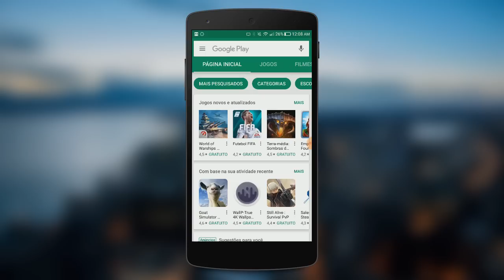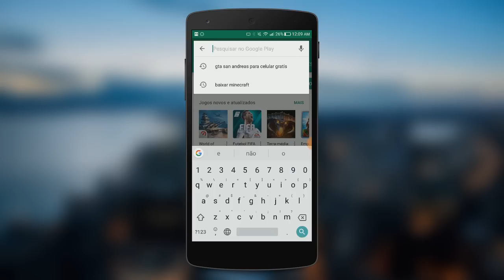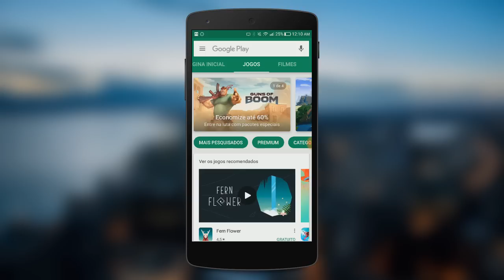ATENÇÃO! Lista de apps da Play Store que você NÃO deve baixar no Android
TECNODIA CURSOS

TECNODIA NETWORKS

TECNODIA CURSOS
Cursos on-line para criadores de conteúdo

PORTAL TECNODIA
Conteúdo tech e dicas/tutoriais para criadores de conteúdo

TECNODIA RECOMENDA

QUER ANUNCIAR?